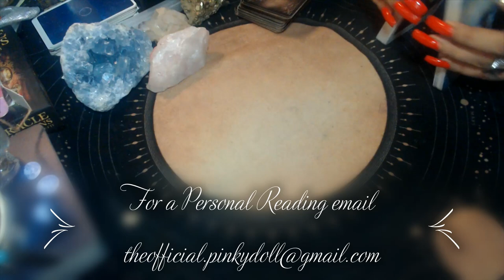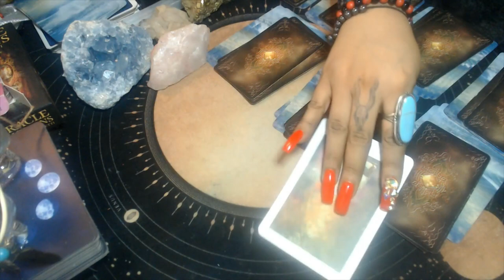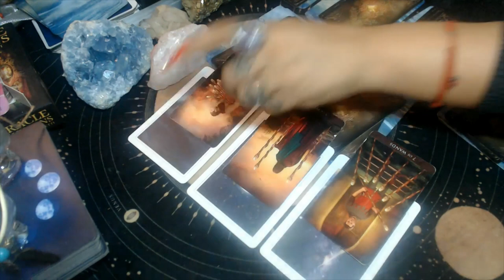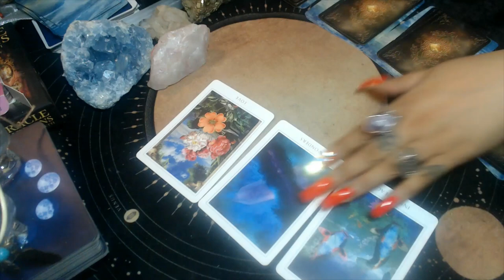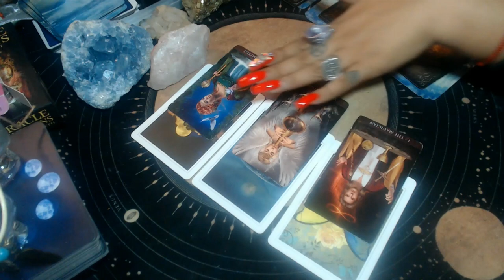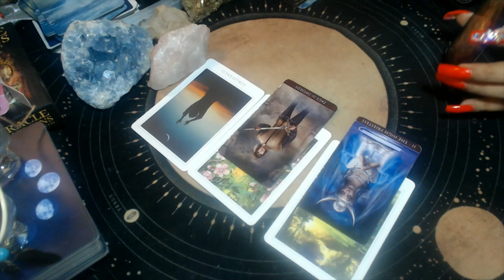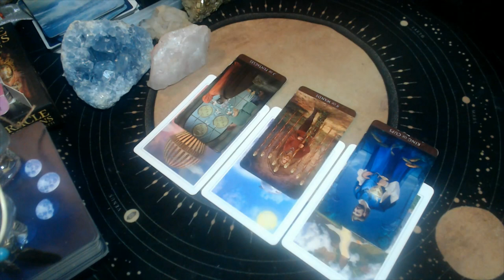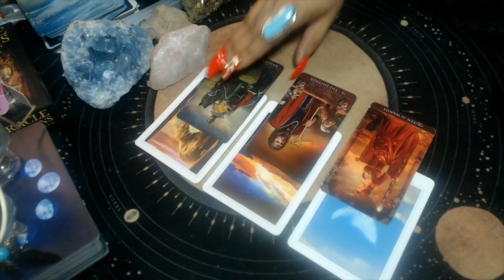Career And Finances "All Zodiac Signs"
3 Card Reading
30 Min Reading
1 Hr Reading